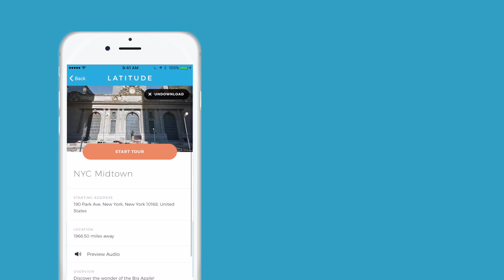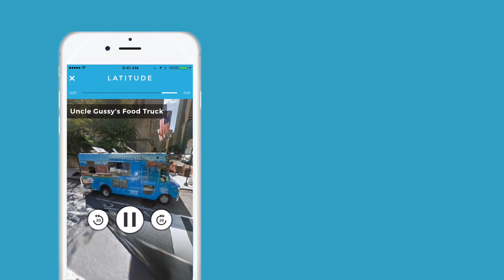Latitude Tours (UEC 2016)